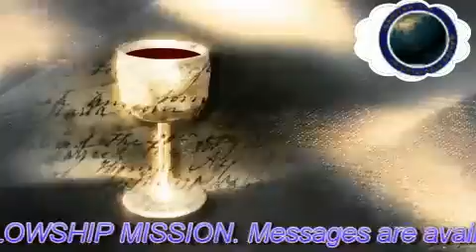IT'S A NEW SEASON part1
CHOOSE LIFE is a weekly Radio programme of
ALL CHRISTIANS FELLOWSHIP MISSION a CARING CHURCH committed to:
GLOBAL MISSIONS AND EVANGELISM, DISCIPLESHIP AND SOCIETAL TRANSFORMATION
Aired at Kapital FM 92.9 Every Sunday 6:30am.
goto ACFM MEDIA.